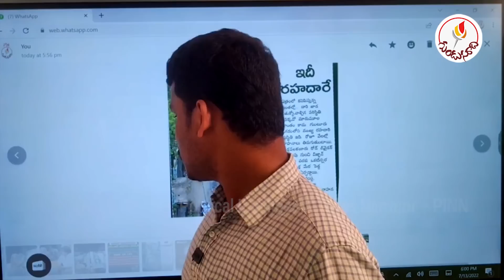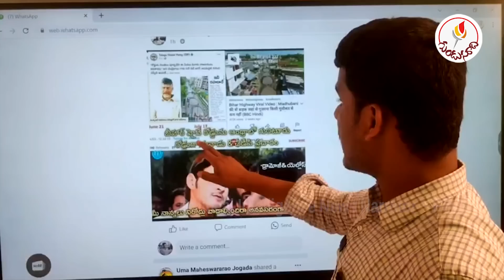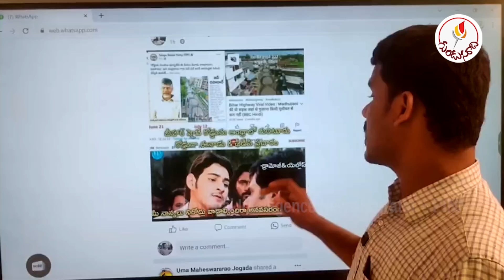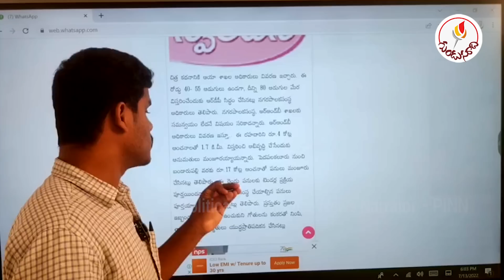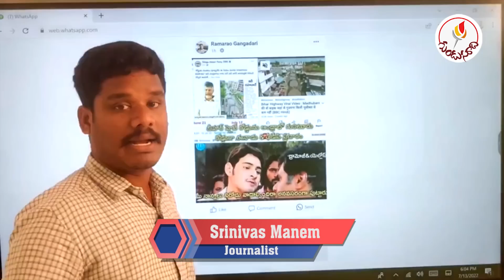ఎవరు ఫేక్: ఎవరు నిజం? షాక్ ఇచ్చిన ఆ అధికారులు! సోషల్ మీడియా బూతుల పురాణం! | Gundusoodhi - PINN